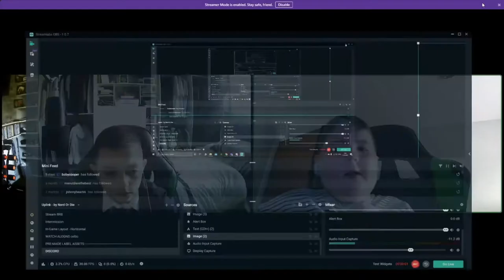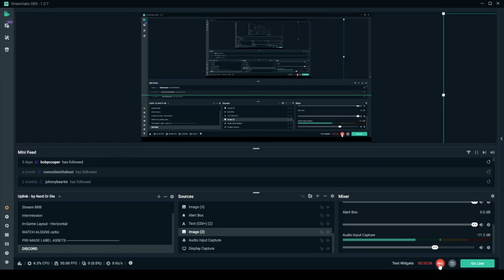HIBS VS ST JOHNSTONE SCOTTISH CUP FINAL/ LOAN PLAYERS RETURNING AND MORE LETS TALK SCOTTISH FOOTBALL